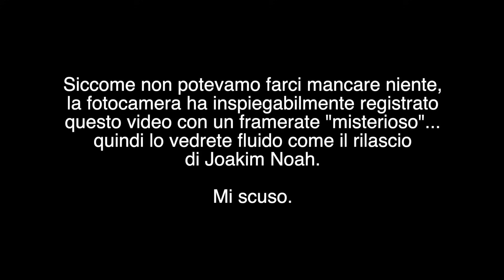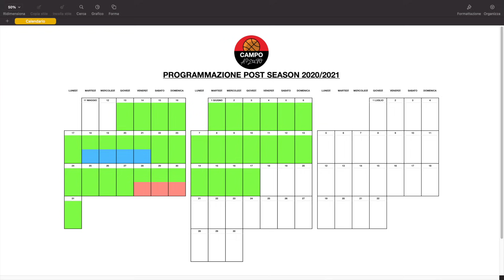E FINALMENTE… I PLAYOFF! Programmazione del canale.